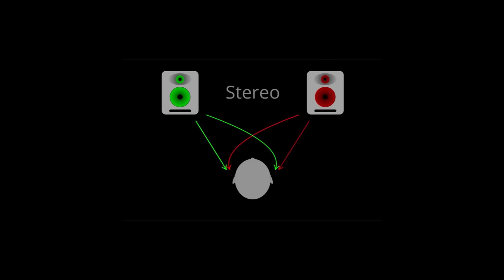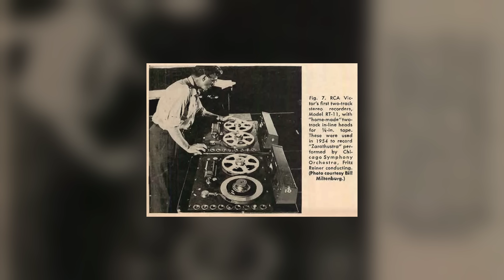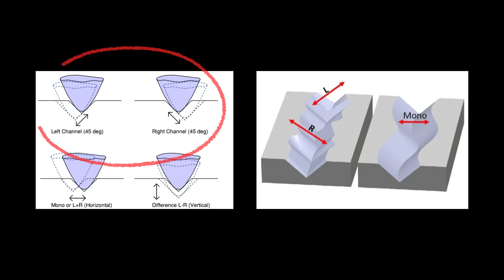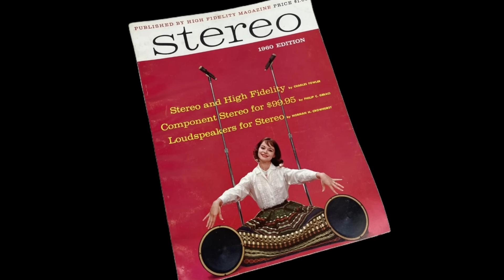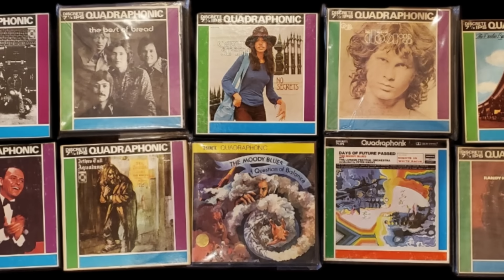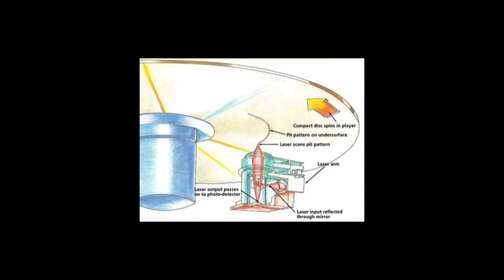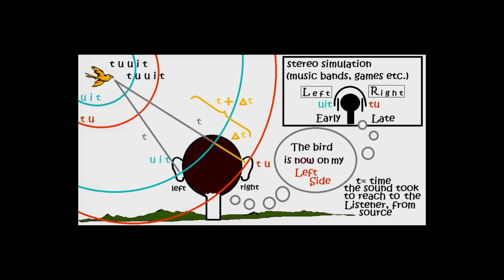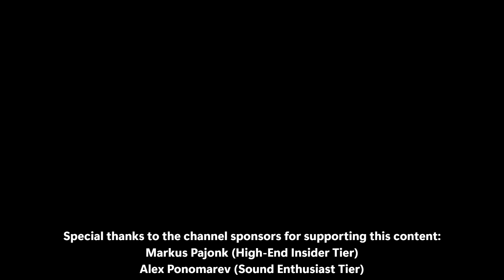Stereo: How It Changed Over Time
Recommended reading on stereo evolution:
Hi-Fi: The History of High-End Audio Design
From Tin Foil to Stereo
Sound Recording: The Life Story of a Technology

From the early days of mono to today’s high-resolution digital audio, stereo has been the heart of how we hear music. This video takes you through its full evolution — the inventions, the milestones, the changing formats, and the timeless magic that has kept stereo alive for decades.